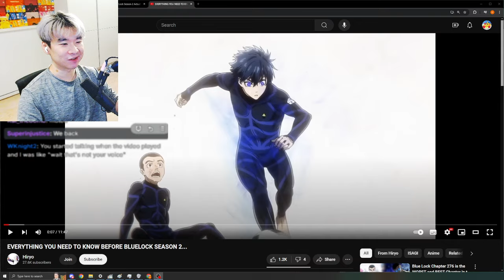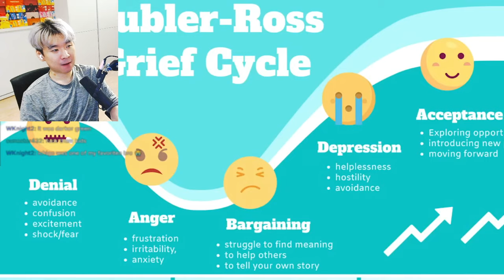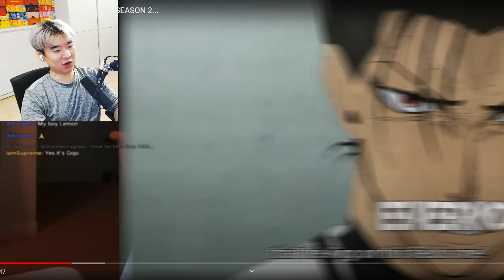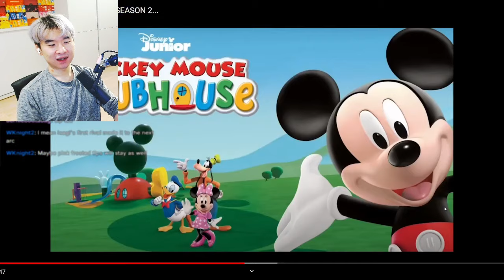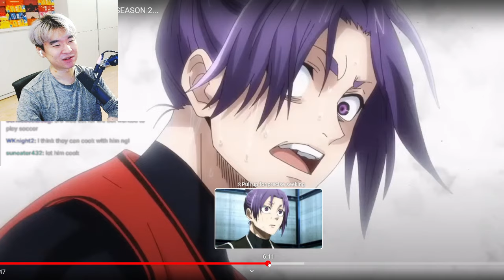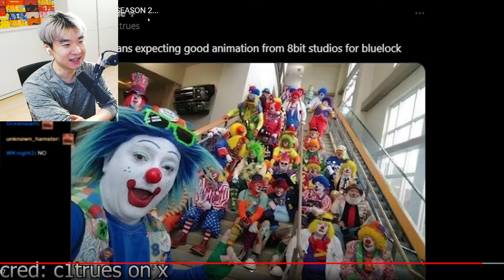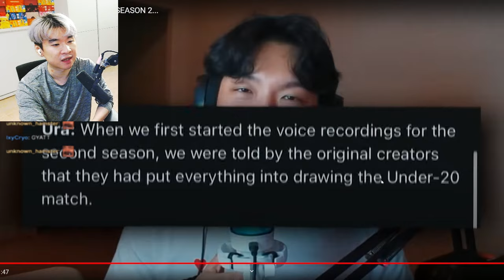EVERYTHING YOU NEED TO KNOW BEFORE BLUELOCK SEASON 2... | Reacting to Hiryo